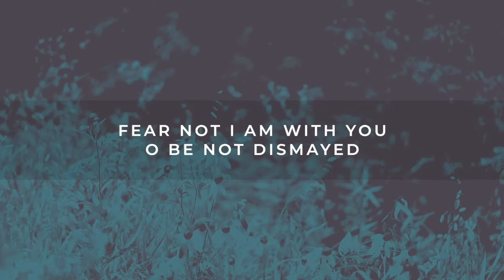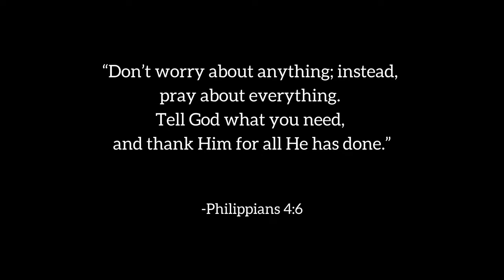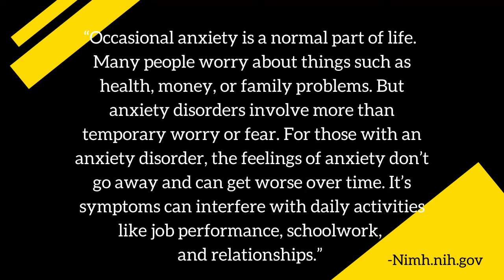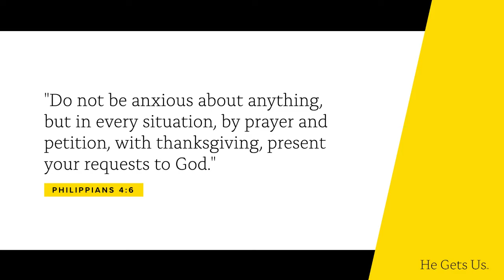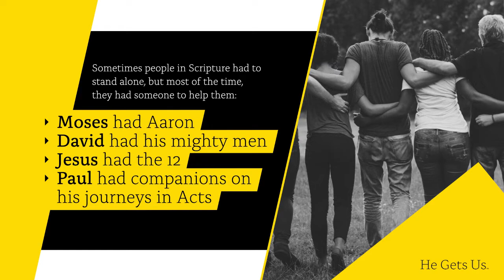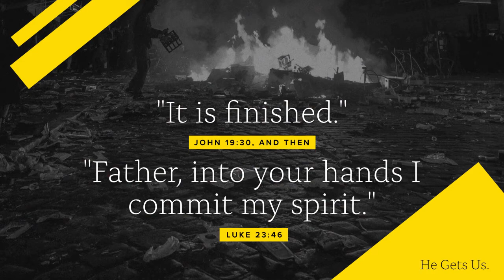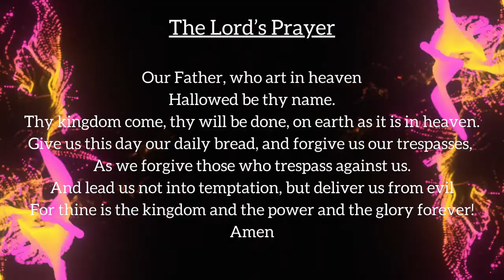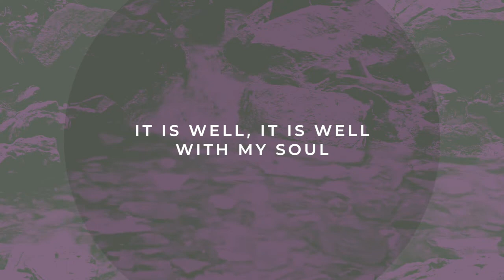CUMC Online Worship, October 9, 2022: "He Gets Us: A Refreshing Approach to Anxiety"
Join us at 10am for worship as we encounter the Lord of all creation, the God who hold all things in His hands, especially in theses trying times! Through prayer, singing, hearing God’s Word, and giving back, we draw nearer to the God who is always with us!

To join our service, visit our Facebook Page or Youtube Channel and click on the video when it airs at or after 10am.

Today we are continuing our new message series for the month of October that introduces us to the He Gets Us media campaign that seeks to start conversations with people about the real Jesus. Grab a bible and a pen to help you dig in even deeper! We will be looking at Matthew 6 & Philippians 4.

Be sure to check out our digital bulletin at CoopersvilleUMC.updates.church, where you can find our order of worship, links to our Connection Card, share Prayer Concerns, a link for our Online Giving, and more.